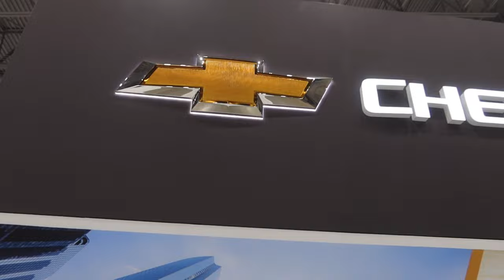HOUSTON AUTO SHOW 2023 SNEAK PEAK!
We help @JCGLASSHOUSE75 take his belair to the autoshow...